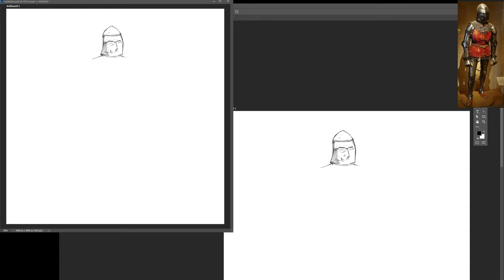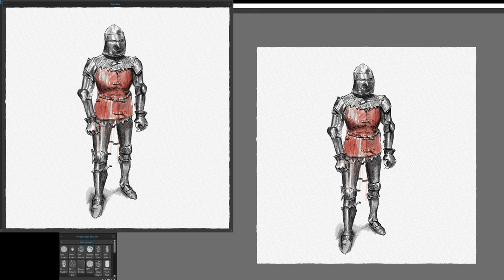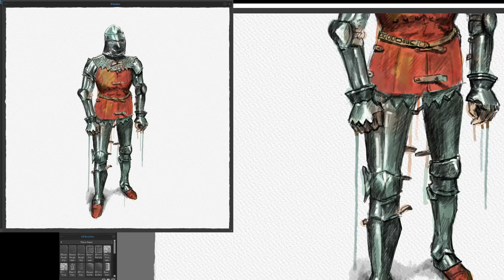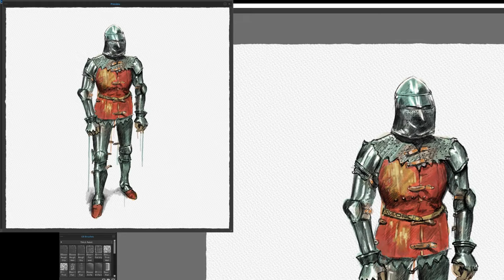Timelapse - Half Plate Armour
Study of an armour set in the Metropolitan Museum of Art NYC.
This one is a personal favourite